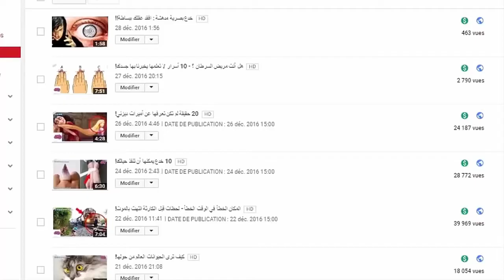10 حيوانات أليفة قامت بأكل أصحابها!